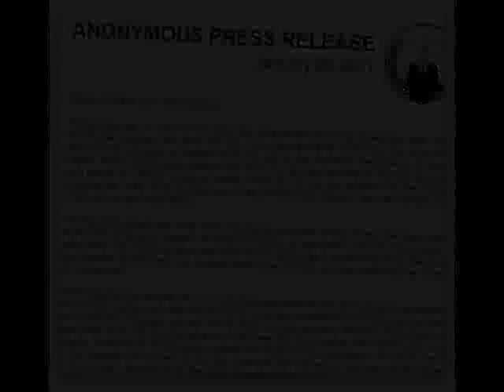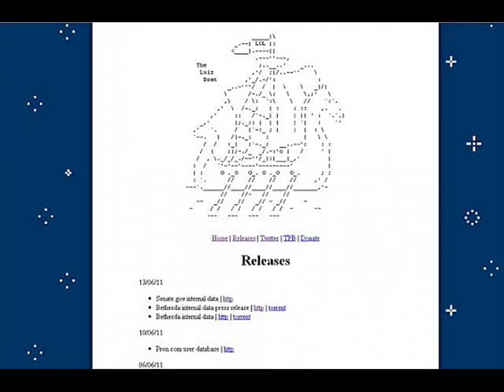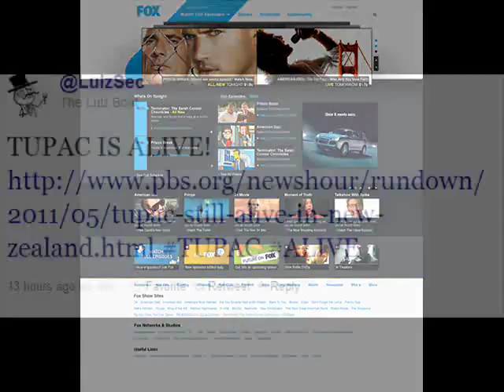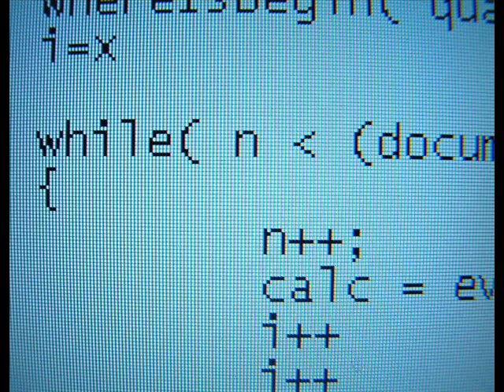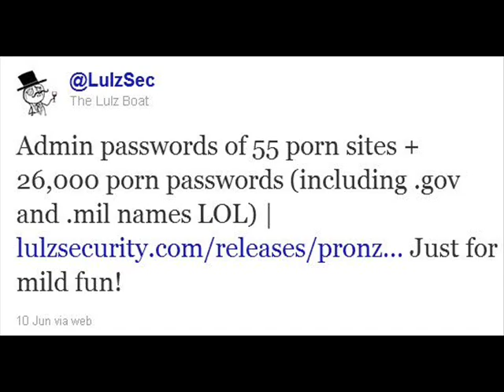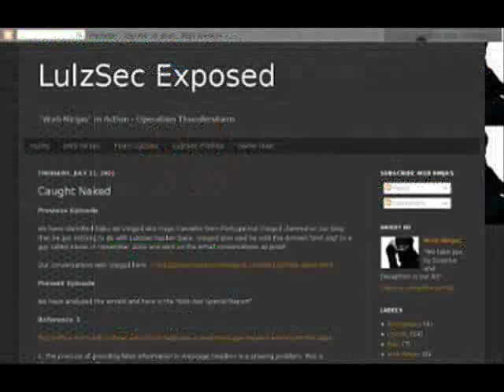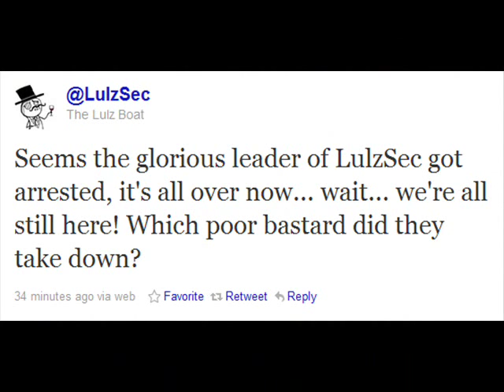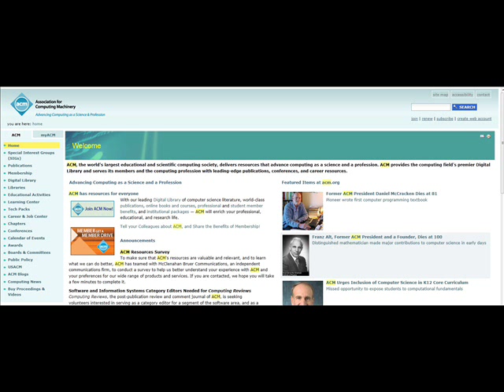Ethical Hacking - LulzSec - [Part II]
Part 2 of the Ethical Hacking Series for Pace University

Covers:
Recent Developments in Hacking
LulzSec
Outro